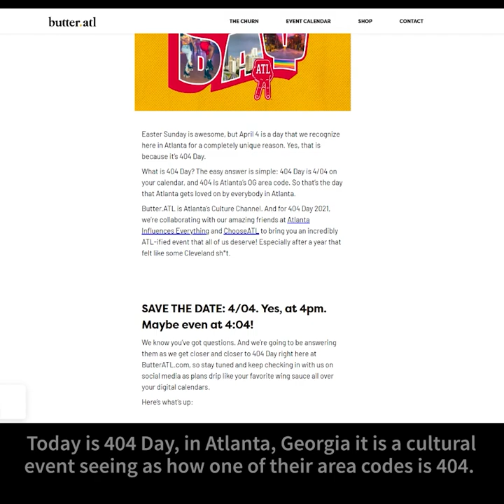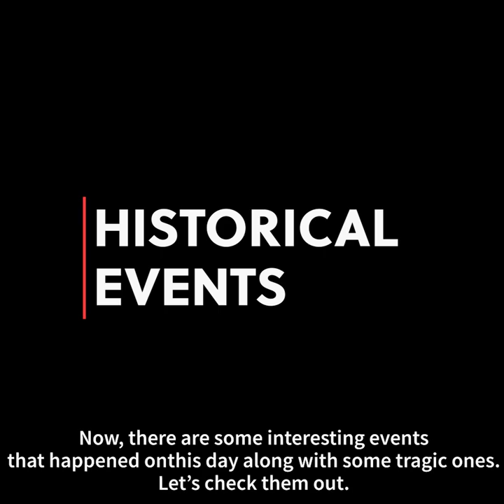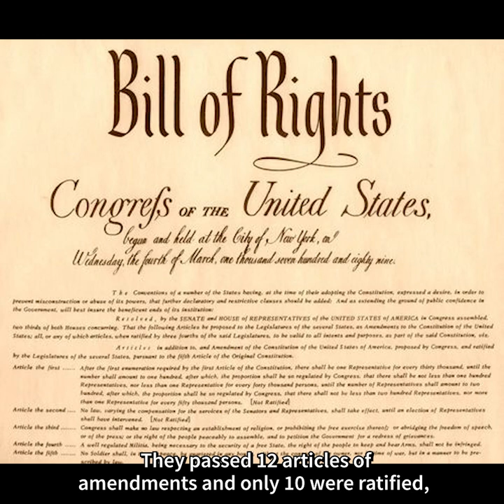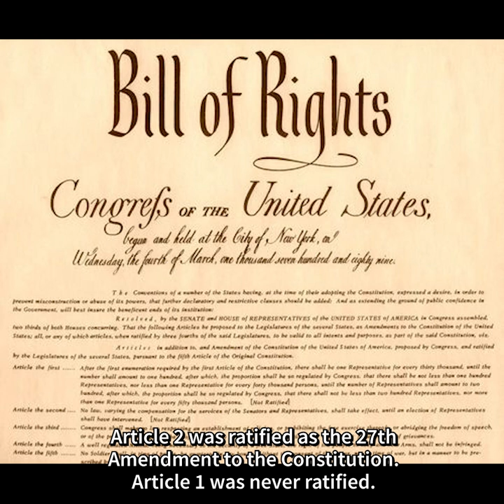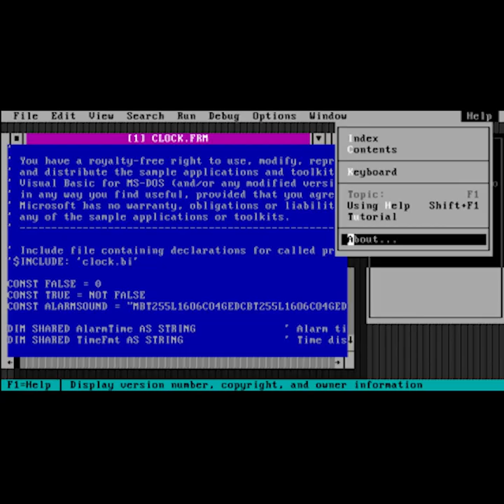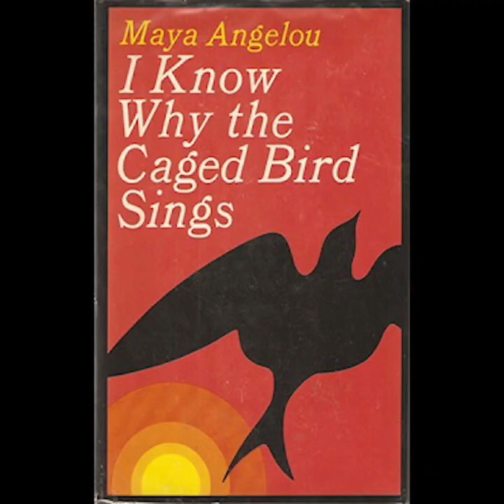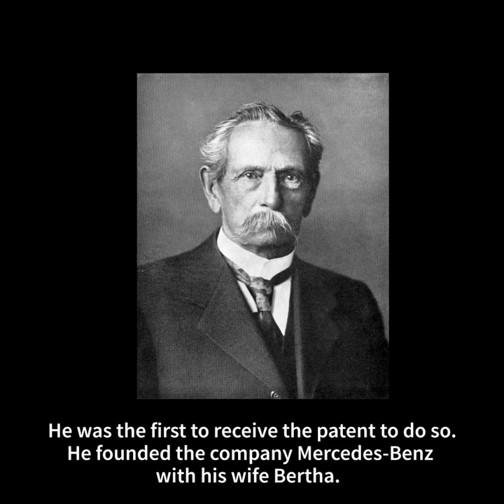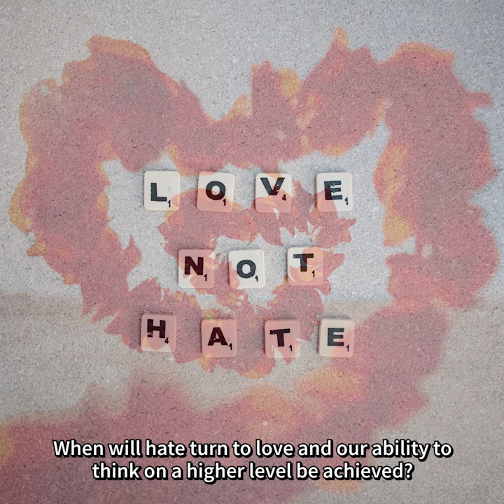What Is Today | April 4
Famous Birthdays,
Famous Passings,